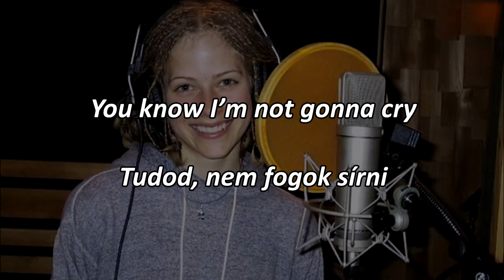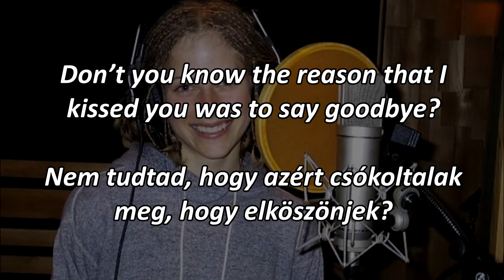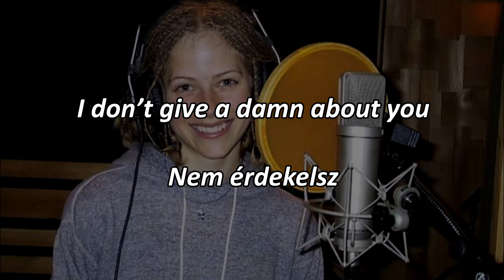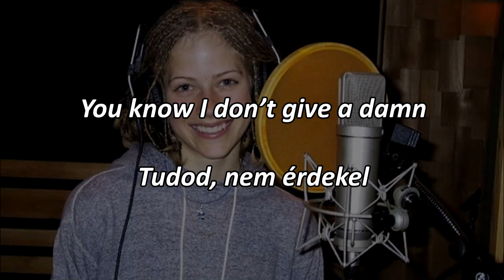Avril Lavigne - I Don't Give Demo (lyrics + magyar dalszöveg)